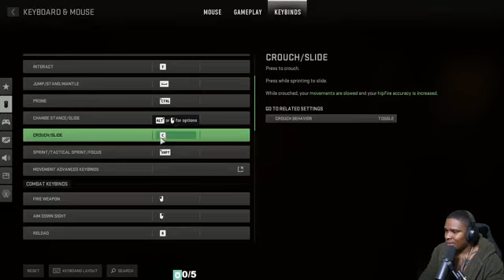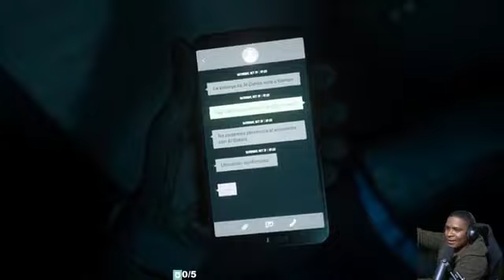NEW COD MW2 STORY MODE LETS GOOOOO!!